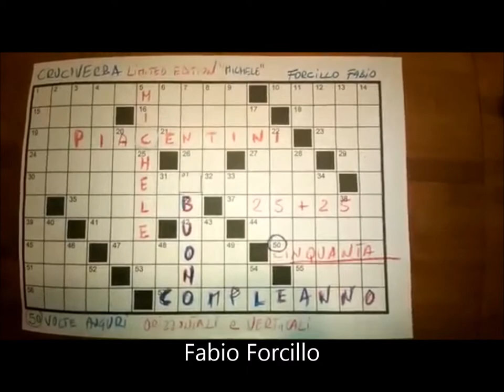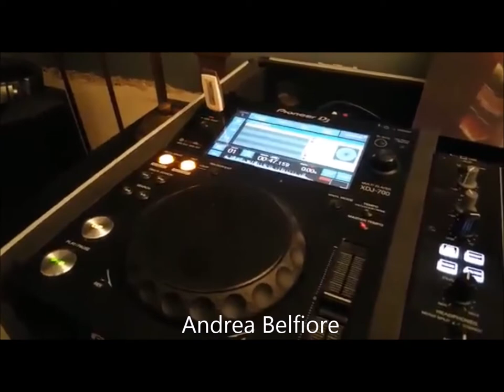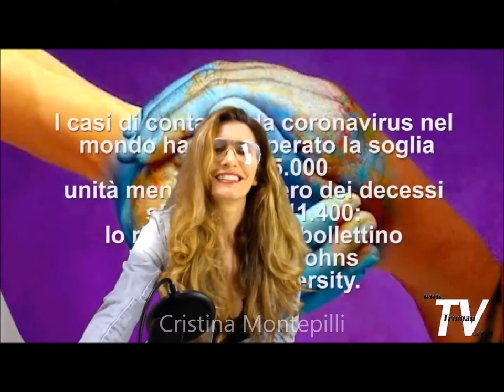La mia prima giovinezza - Michele Piacentini (p.1)